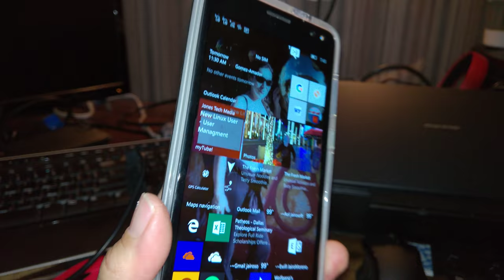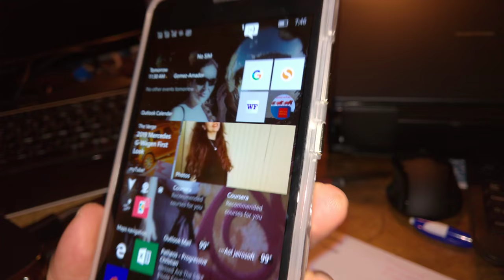Protector para el súper poderoso inteligen-Teléfono HP Elite X3 . January 15, 2018.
No pude esperar más y encuentré un "cover" para otro teléfono, entonces se lo puse y cabe mas o menos pero los botones no coinciden con lo que tiene el plástico, entonces lo modifiqué con una navaja. Falta hacer el hueco para los audífonos más grande.